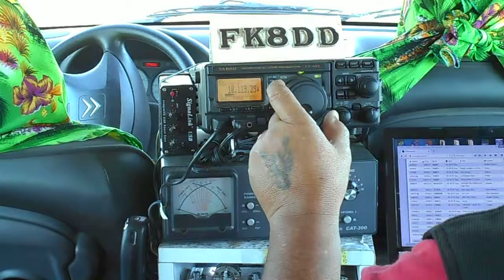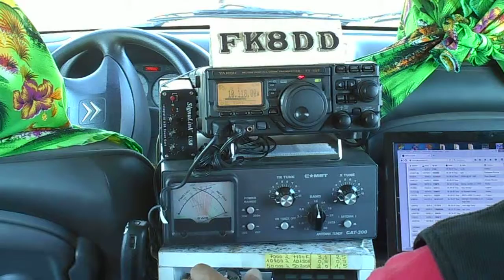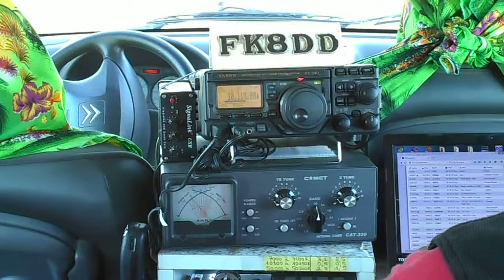FK8DD/m QSO with LZ2JE SM0BRF IZ1DXG on 30m 07/09/2015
QSO on 10.118 khz/CW with LZ2JE, SM0BRF, IZ1DXG on September 7th 2015.